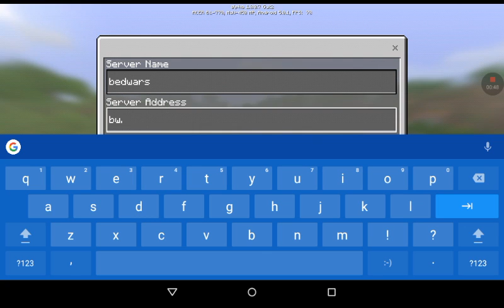Un server pe care puteti intra pe MCPE 0.17.1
Sper ca va placut acest tutorial an-care va arat un server foarte tare !!! Like si sub pentru Mai multe tutoriale! Daca acest tutorial va avea peste 8 vizualizari voi face cum sa conectezi ps4 controller la tableta sau telefon !